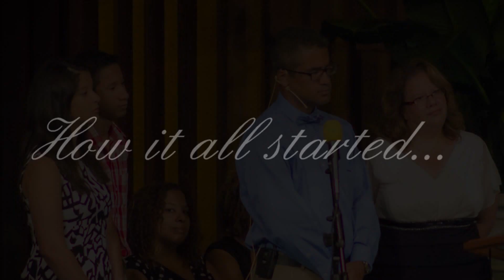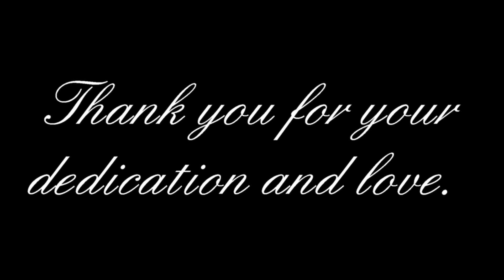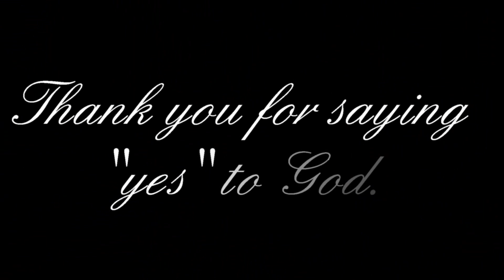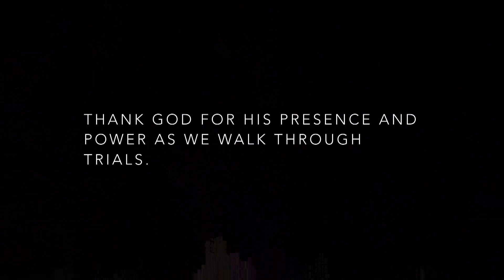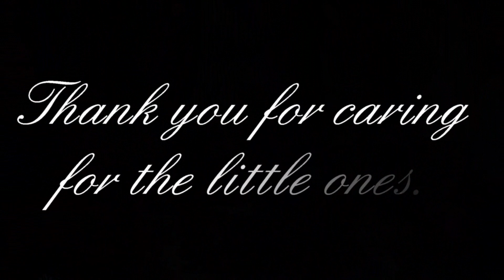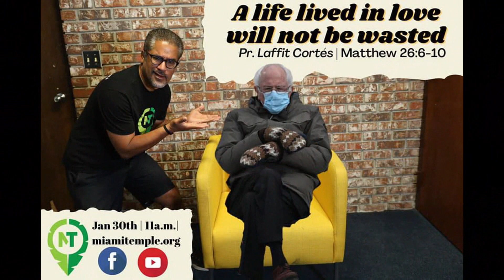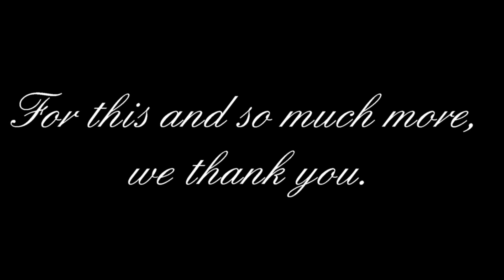Farewell Pastor Laffit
We will miss you, but God is with you. Thank you Cortés Family